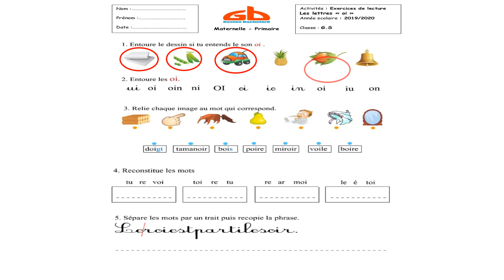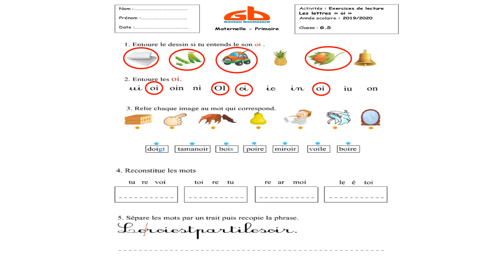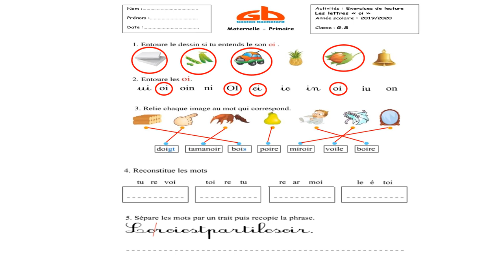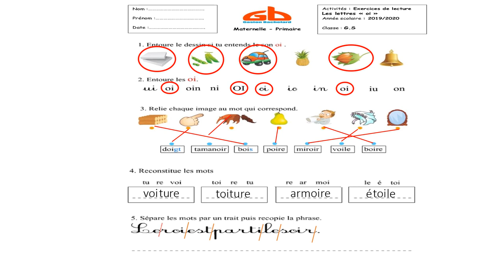Exercices de lecture : les lettres '' oi'' (correction)